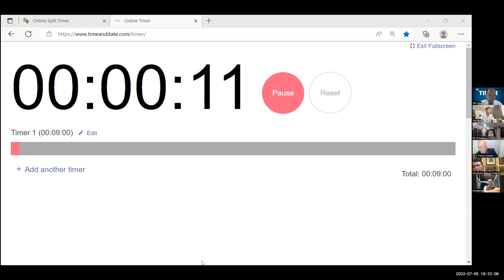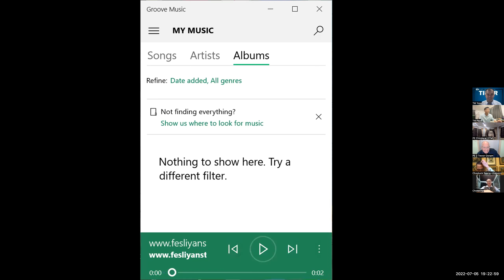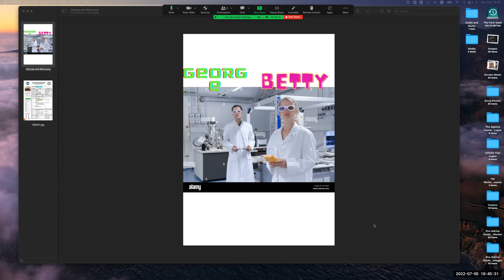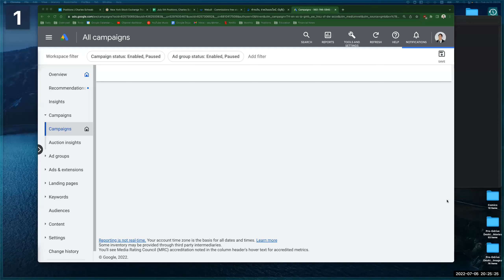12 Failures and 3 Speeches + Evaluation | Dad Vlog [#363/1000]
00:00 Break
19:30 12 Failures

Read our articles if you'd like to know more!